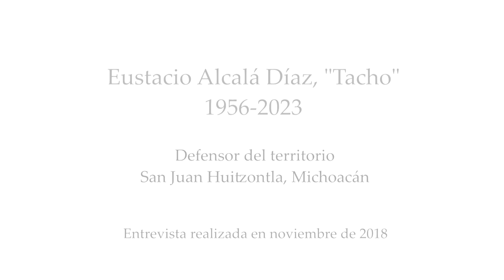En memoria de Eustacio Alcalá Díaz "Tacho" - Defensor nahua de San Juan Huitzontla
Entrevista realizada en noviembre de 2018 a Eustacio Alcalá Díaz "Tacho", junto con la Red Solidaria de Derechos Humanos.

Tacho fue hallado sin vida el 4 de abril después de que fuera secuestrado por un grupo armado.

Honramos su legado de defensa y amor por su comunidad. Gracias por haber compartido con nosotras su sueño de paz en el territorio.

¡Nos unimos a las exigencias para que su asesinato sea esclarecido y se responsabilice a los involucrados!